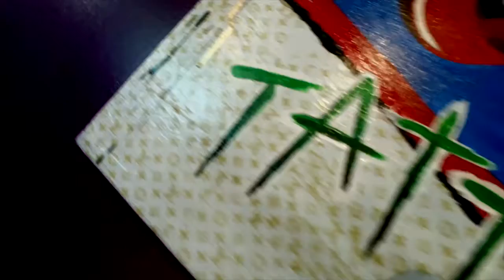TjayRed - DJANGO (Music Video)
PROD BY.ACEACE BEATZ